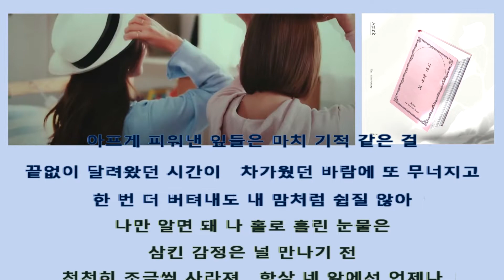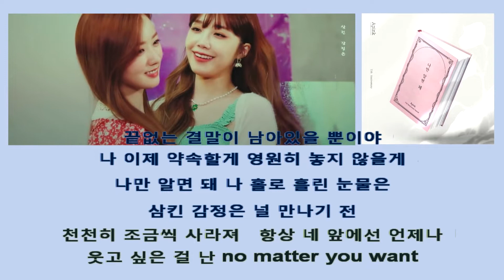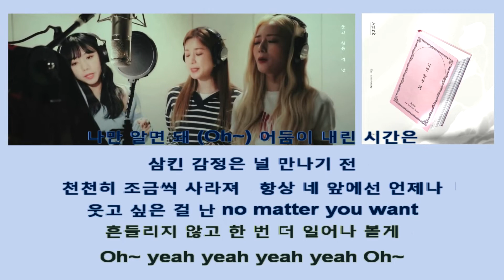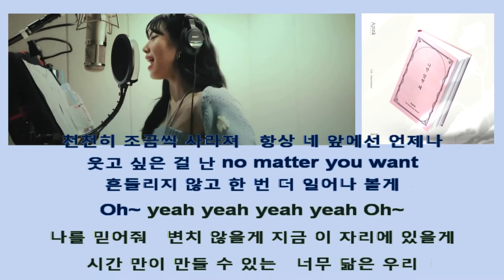에이핑크 Apink 나만 알면 돼 I Want You To Be Happy instrumental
[MV] Apink(에이핑크) _ I want you to be happy(나만 알면 돼)
1theK (원더케이)